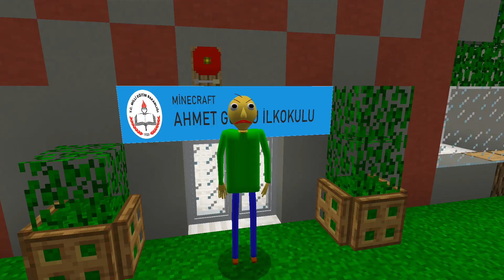TEPEGÖZ ÇETESİ VS KEREM KOMİSER ÇETESİ! 😱 - Minecraft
Kerem Komiser ve Tepegöz ekibi savaş ilanı verdiler.

oyun dünyasından haberdar ol!